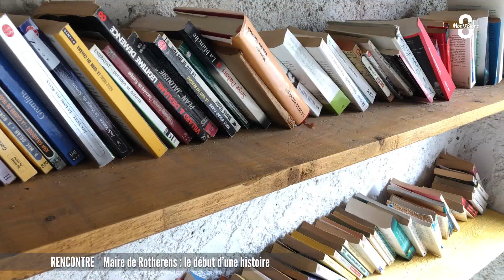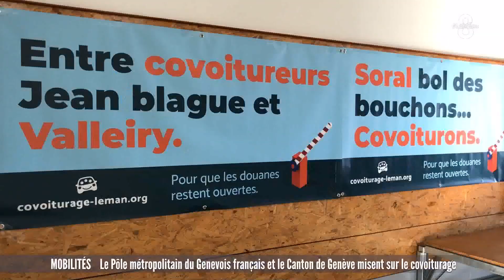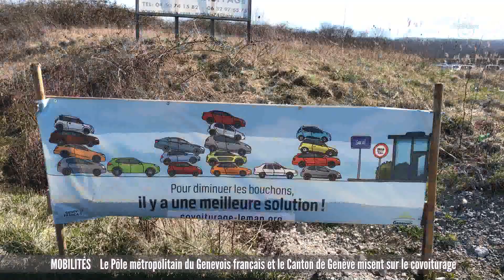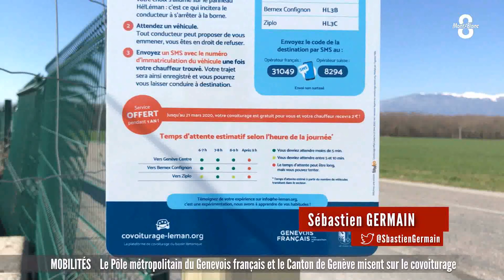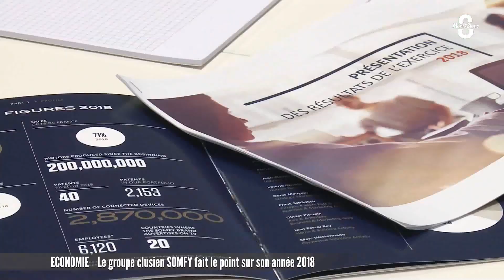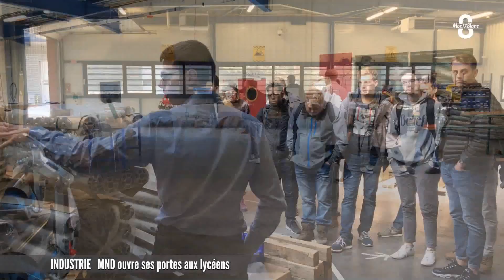JT du jeudi 21 mars 2019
Les titres :
- Rencontre avec le maire de Rotherens
- Le covoiturage boosté dans le Grand Genève